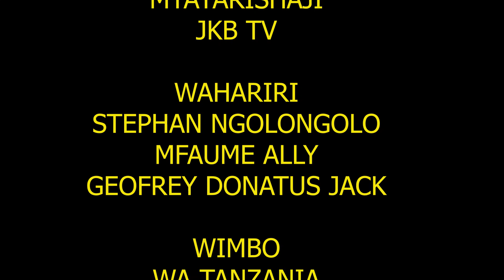SURA MBILI ZA DKT WILBROAD SLAA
Siasa ni Sayansi na ni Sanaa kubwa